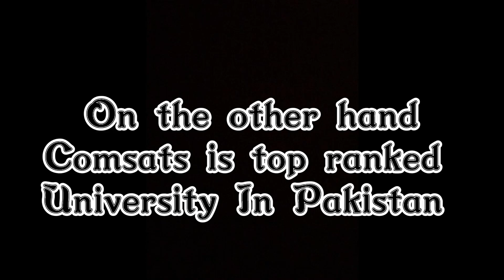Worst reviews about comsats lahore Finally Revealed | Why Comsats | Life At Comsats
Here in this video we will discuss the Unbelievable and worst Full of Fun Reviews About Comsats Lahore ,
Why you choose comsats?
Why comsats ?,
Life at Comsats

comsats,
comsats university islamabad,
comsats lahore,
comsats abbottabad,
comsats islamabad,
comsats university lahore,
comsats abbottabad dance,
comsats university,
comsats sahiwal,
comsats university islamabad fee structure,
comsats islamabad tour,
comsats attan,
comsats abbottabad attan,
comsats attock,
comsats attock campus,
comsats admission 2022,
comsats abbottabad hostel,
comsats abbottabad hazara dance,
comsats abbottabad vlogs,
comsats abbottabad student week,
comsats atd,
comsats architecture,
attan comsats islamabad,
attan comsats,
abbottabad comsats university,
attan dance comsats abbottabad,
artificial intelligence virtual comsats,
admission in comsats,
ali zar comsats,
attan dance comsats,
comsats bba,
comsats bus fees,
comsats bscs course outline,
comsats bscs scheme of studies,
comsats bus,
comsats bs cyber security,
comsats bs artificial intelligence course outline,
comsats bs physics course outline,
comsats bsse course outline,
comsats bscs,
bba comsats,
bol news comsats,
ducky bhai in comsats university,
ducky bhai in comsats lahore,
irfi bangash dance comsats,
comsats convocation,
comsats computer science,
comsats cs,
comsats cafe,
comsats cultural show,
comsats cs course outline,
comsats courseware,
comsats course outline,
comsats convocation 2021,
comsats cyber security,
comsats dance,
comsats dance performance,
comsats dean,
comsats data science course outline,
comsats attan dance,
comsats students dance,
comsats teacher dancing,
comsats lahore cs department,
comsats islamabad bba department,
comsats university islamabad drone view,
discrete mathematics virtual comsats,
differential equations comsats,
dr zubair comsats,
digital image processing comsats,
digital signal processing comsats,
hazara dance comsats,
hazara dhol comsats,
comsats university islamabad dance,
comsats entry test,
comsats entry test preparation,
comsats electrical engineering course outline,
comsats entry test syllabus,
comsats entry test 2022,
comsats entry test islamabad,
comsats entry test for bscs,
comsats entry test syllabus 2021,
comsats software engineering,
comsats quiz extension,
electronics virtual comsats,
software engineering virtual comsats,
comsats university islamabad entry test,
comsats university islamabad software engineering,
comsats fee structure,
comsats fee structure islamabad 2022,
comsats faculty,
comsats fee structure 2022,
comsats faculty abbottabad,
comsats fee structure bscs,
comsats fts,
comsats fee structure sahiwal,
comsats fee challan,
comsats fall 2022 admission,
fast vs comsats,
fluid mechanics virtual comsats,
farhan saeed comsats abbottabad,
nts preparation for comsats,
how to apply for comsats islamabad,
how to prepare for comsats entry test,
cs from comsats,
comsats abbottabad fukada,
comsats gat test preparation,
comsats grading system 2022,
comsats gate 3,
comsats gat test sample paper,
gdsc comsats,
comsats lahore gym,
how to get admission in comsats islamabad,
how to get admission in comsats,
is comsats a good university,
comsats hybrid quiz solver,
comsats hostel,
comsats hostel islamabad,
comsats hacked,
comsats hec recognized,
hola comsats song,
hasnat comsats,
comsats lahore hostel,
comsats sahiwal hostel,
comsats website hacked,
how to apply comsats university islamabad,
how to check merit list of comsats university,
how to check comsats merit list,
how to solve comsats hybrid quiz,
hazara kumar comsats,
how to check comsats nts result,
how to prepare nts test for comsats,
how to register courses in comsats,
tehzeeb hafi in comsats abbottabad,
comsats islamabad kissing,
comsats islamabad convocation,
comsats internet services,
comsats islamabad vlogs,
comsats islamabad culture show,
comsats islamabad new cafe,
comsats islamabad campus,
comsats it center,
comsats islamic studies,
comsats islamabad library,
idea comsats,
islamabad comsats university,
international relations virtual comsats,
attan in comsats,
ragging in comsats,
scholarship in comsats,
comsats jobs,
comsats japan,
comsats jazz,
comsats kohat,
comsats kinship,
comsats kamyab jawan program,
comsats university karachi,
comsats lahore campus tour,
comsats lahore student week,
comsats lahore vlogs,
comsats lahore campus,
comsats lahore 2022,
comsats lectures,
comsats lahore qawali night,
comsats lahore admission 2022,
comsats lahore ragging,
comsats life,
life at comsats islamabad,
life at comsats lahore,
life at comsats abbottabad,
life at comsats sahiwal,
lums vs comsats,
comsats lahore vlog,
comsats merit list 2022,
comsats merit list 2021,
comsats merit,

nust vs comsats,
qawali night comsats,
comsats orientation,
comsats orientation spring 2022,